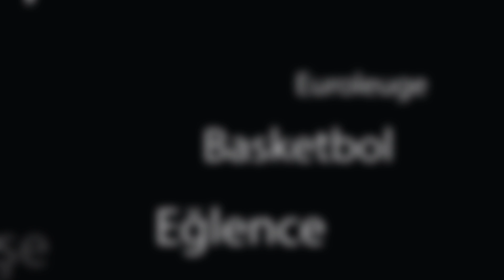Yorumcularımız Euroleague'de 16. Haftanın Falına Baktılar 🏀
THY Euroleague 16. Hafta değerlendirdik. Merve Toy'un sunumu, Yücel Platin ve İhsan Bayülken'in özel yorumları ile...